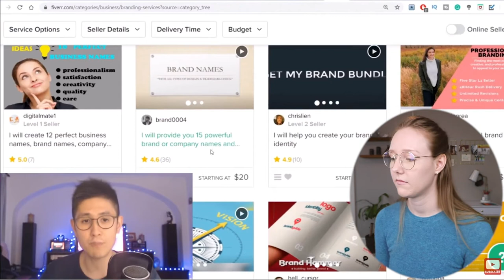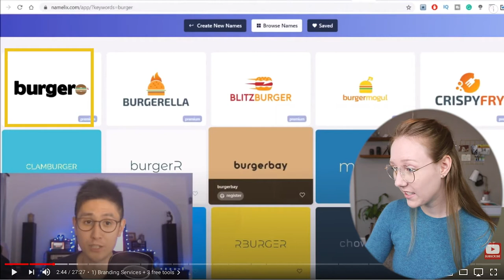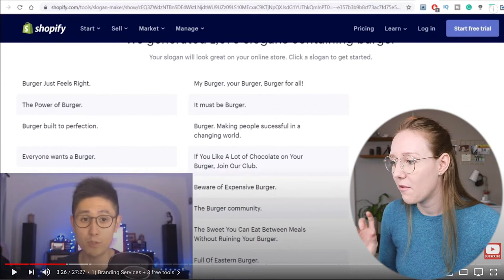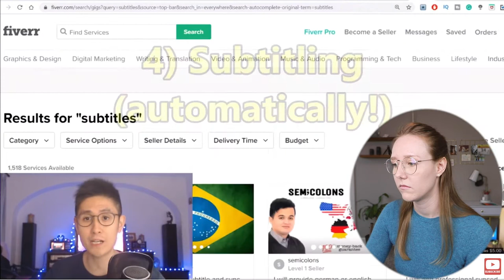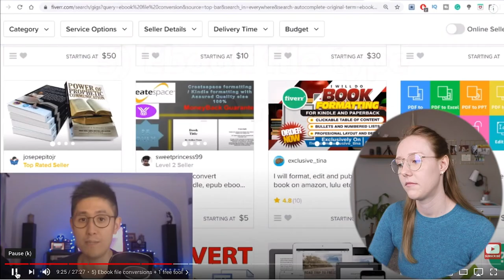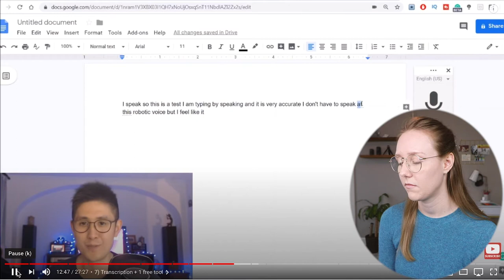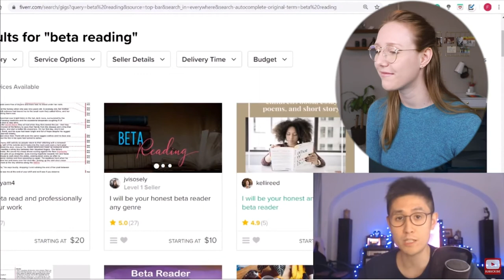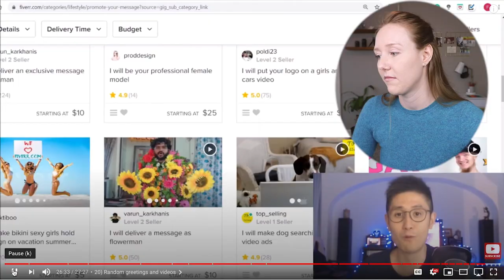Make Money on Fiverr with NO SKILL...? Top Rated Fiverr Pro Copywriter Reacts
Can you sell on Fiverr with no skills? Is it possible to set up gigs and rake in the cash with absolutely no experience? Yes and no. (Leaning a lot toward no.) I'll tell it to you straight. The bad news - yes, you DO need skills to sell on Fiverr. The good news - yes, you probably already have skills. You just need to learn how to leverage them into something that's SELLABLE.

Today I'm reacting to a video by @influencerunchained-digita4763 -- shout out for the content, even if I don't agree with it.

(Bring on the keywords...) Learn how to make money online and work from home as a freelance copywriter like me! Whether you're building a copywriting business or selling another skill online, freelance platforms like Fiverr are changing the future of work. Freelance copywriting on Fiverr is my absolute dream job - hands down. Every Freelance Friday, I share freelancing tips, freelance advice, advice for freelancers, Fiverr tips, Fiverr advice, advice for Fiverr sellers, Fiverr business tips, and a look inside my freelance lifestyle as a solopreneur business copywriter. It's a blast!

-- Posting schedule:

Tuesday - One-Take Tuesday
Thursday (occasionally) - my life as a freelancer
Friday - FreelanceFriday